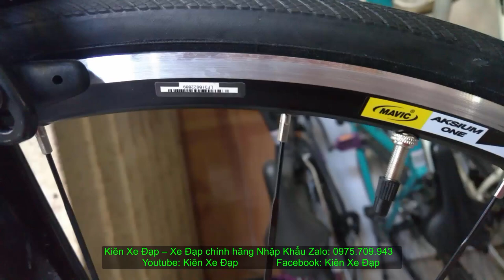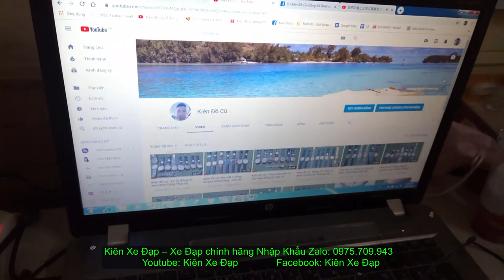Kiên Xe Đạp (ĐÃ BÁN) ĐUA MERIDA SCULTURA 94 nâng cấp cặp VÀNH hiệu MAVIC mới 96,69% zalo 0975709943